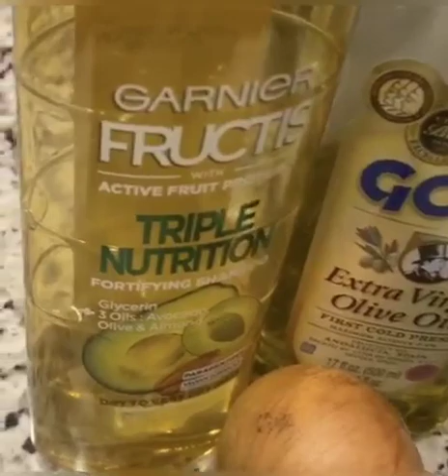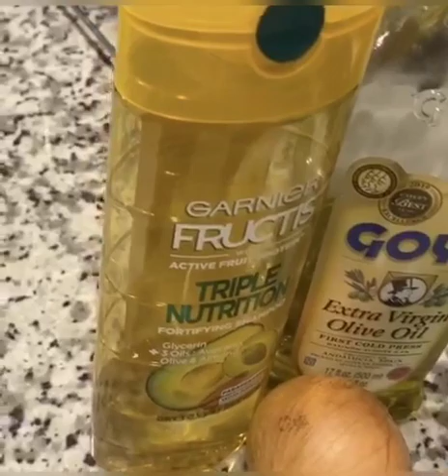Remedio Natural Para La Caída Del Cabellos Para El Crecimiento Para Limpiar El Cuero Cabeudo,😍💇‍